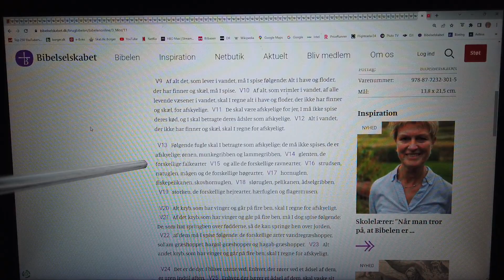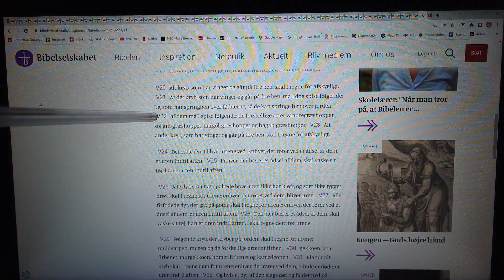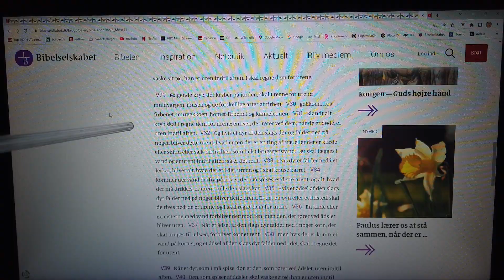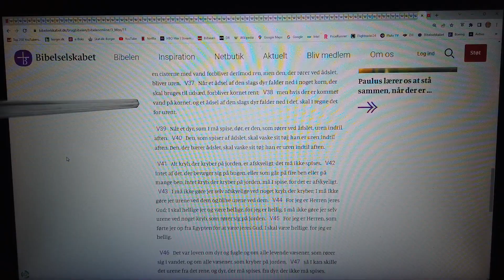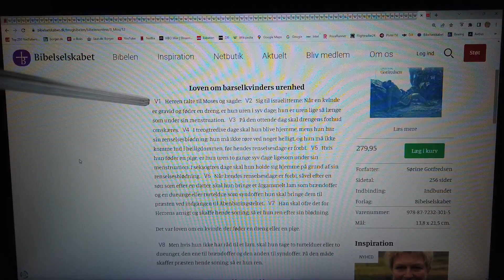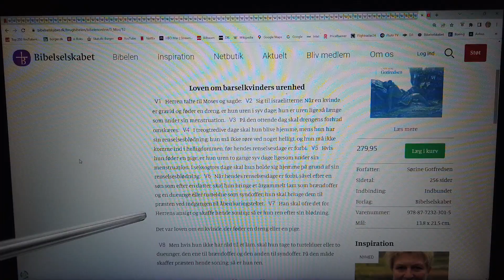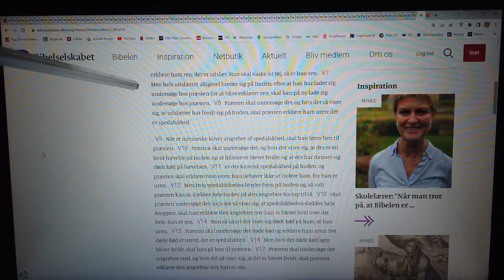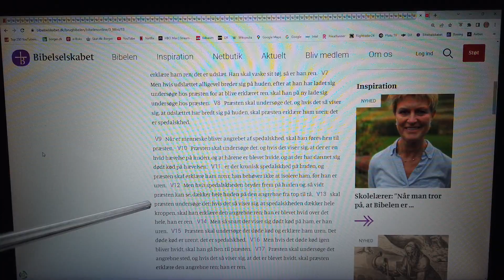MongoTV_16500 - TORAH - Del 116 - Vayikra - Leviticus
DEL 116 - Velkommen til MONGO TV TORAH SKOLE :-) Og god TORSDAG AFTEN. Jeg er som sagt ikke Jøde, eller kristen. Men jeg var en kristen genfødt Jesus fanatiker i mange år, som en helt ung teenager, fra omkring 13 år, til 16-17 år. Og jeg har læst hele det Gamle Testemente i Bibelen en gang og Mosebøgerne en 2 gange, som er det samme, som den jødiske Torah og den Hebræisk  Bibel. Så jeg kender godt til disse hellige skrifter, men er jo over 40 år siden, jeg læst dem sidst. Så det gør jeg nu igen, som en ældre mand, på 57 år, og snart 60 år, i den sidste del af livet :-) Jeg læser ikke Torah, for at nedgøre disse hellige skrifter, eller gøre grin med den tekst. For jeg er som sagt hjemme i de hellige skrifter, og kender til  den måde, som der skrives på, og underlige navne og beskrivelser. Jeg tror ikke, at det er godt for mig, at læse i det Nye Testamente nu, da jeg i mange år som teenager, var stærk hjernevasket og en jesus fanatiker, og vil ikke rive op i gamle sår. Jeg ønker ikke igen, at blive en kristen jesus fanatiker, eller stærk religiøs. Jeg ønsker ikke, at se Verden i sort eller hvid, eller enten og eller, eller i synd og ikke-synd, og uren og ren. For sådan er virkeligheden og Verden og livet ikke. Det er en stor blading af alting. Men der findes ondskab i verden, og onde mennesker, og mennesker som kan lide, at gøre ondt, og gøre andre mennesker ondt. Men sådan har det nok været altid, og har ikke noget med religion at gøre. Men mennesker der gøre onde og dårlige ting, kan også gøre gode ting i livet. Også omvendt, kan mennesker som regner sig selv for gode mennesker, og ønsker at gøre godt og gode ting mest i livet, også gøre onde ting, og dårlige ting. Så hvem er de gode, og hvem er de onde ? Det kommer an på hvem som ser, om nogle er gode eller onde mennesker. Jeg har ikke overskud til, at hvergang jeg læser, at skrive en lang tekst, på alle nye video. Så jeg indsltter bare, den her tekst, i alle de her video for nu.
(Denne her tekst er edit og rettet, omkring midnat, torsdag den 25.Januar 2024)